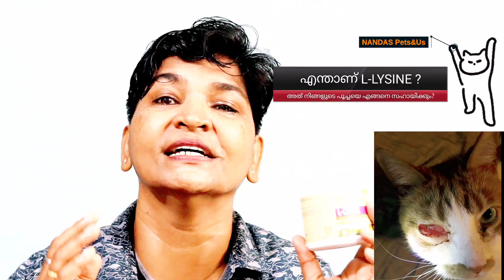പൂച്ചകളിലെ കണ്ണ് പഴുപ്പ് നിശ്ശേഷം മാറ്റാം | Amazing L-Lysine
WHAT IS L-LYSINE AND HOW CAN IT HELP YOUR CAT?
Sneezing and sniffling: those are sounds that every cat parent dreads.
 Cat respiratory infections —kitty colds—are common illnesses that are difficult for a cat to shake.
Often, veterinarian appointments and prescribed medications are necessary to help a cat recover from her cold.

Along with conventional treatments, many veterinarians prescribe L-lysine supplementation to cats suffering from respiratory problems or illnesses like the feline herpesvirus.
In this video, you can able to know what is L-lysine, and does it help your cat or harm her?

This channel always with you to support you and your feline friends being healthy.

Take care of your feline friends.
Must watch!
Love your Feline Friend!! "Time Spent with Cat is Never Wasted!"
Happy Pet Parenting! Happiness Always! NANDAS Pets&Us
| The Animal-Human Bond | Health and Wellness | Motivation |

For Pcat Pinewood pellets Cat litter and Litter tray enquiries,

However, all opinions and anecdotes are my own, and I never promots I don’t believe in.
~Petfully yours,
Vanaja Subash
//Proud Cat Mom//

//If your cat facing any emergency situations, you should always visit or call your veterinarian – They are your best resource to ensure the health and well-being of your pets!//

Time Stamps:
1. 00:00 - 00:47 Introduction
2. 00:48 - 06:52 WHAT IS L-LYSINE AND HOW CAN IT HELP YOUR CAT?
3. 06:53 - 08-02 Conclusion